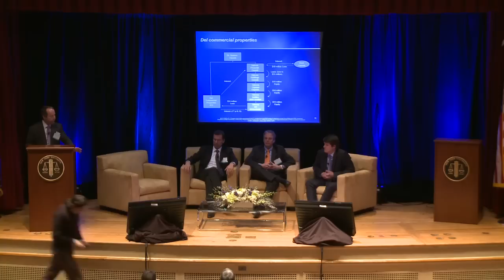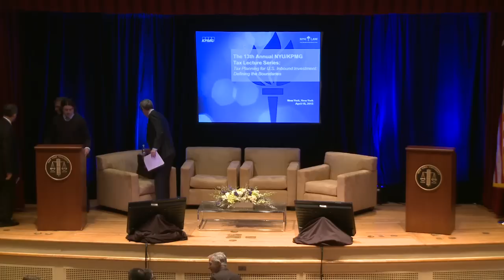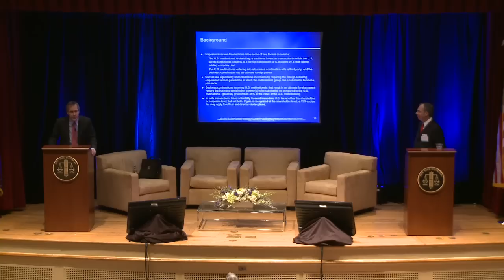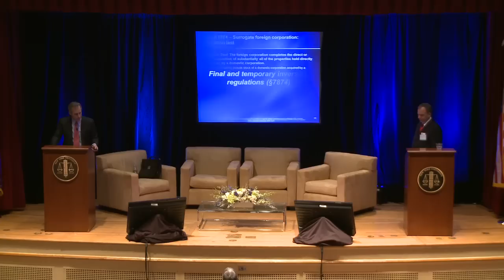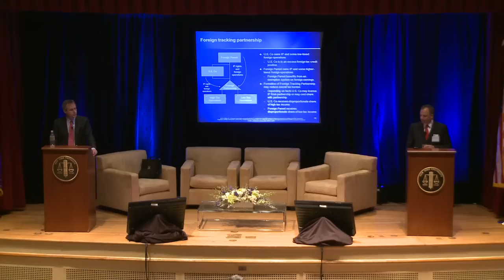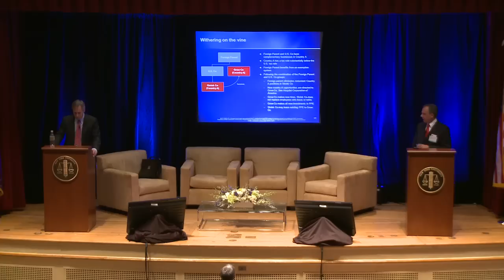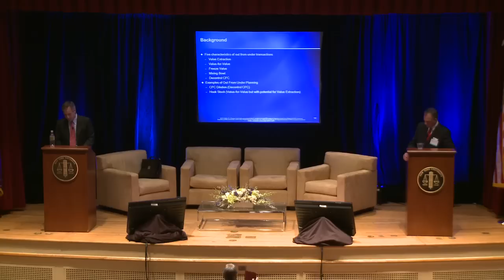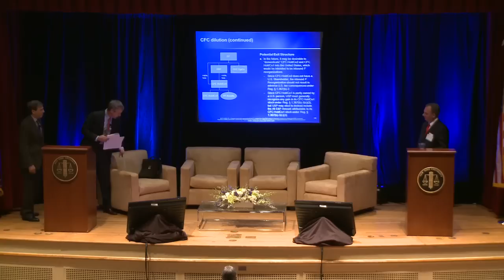2013 NYU/KPMG Tax Lecture Series - 3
Panel: Financing the U.S. corporate group from a U.S. and foreign country perspective

Panelists:

Fred Gander, KPMG London
Marko Gruendig, KPMG German Tax Center
Kees van Meel, KPMG Netherlands Tax Center
Bastien Voisin, KPMG Luxembourg Tax Center

Lecture: Foreign acquisition of a U.S. corporate group

Thomas M. Zollo and Patrick Jackman, KPMG LLP